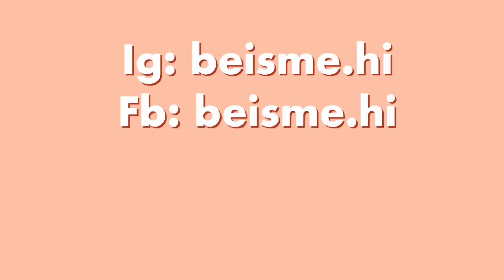Thử làm tranh Thủy ấn trên nhiều chất liệu và cái kết bất ổn | Beisme